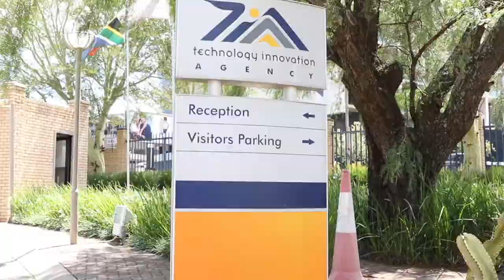Part II | TIA CEO Barlow Manilal | Vision 2030 Thought-Leaders | 2017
In Part II of our Vision 2030 THOUGHT LEADERS segment, we chat one-on-one with Technology Innovation Agency (TIA) CEO Barlow Manilal about nurturing a culture of innovation in South Africa and prioritizing sectors like natural resources and ICT (among others) to fulfill government’s 2030 goals.